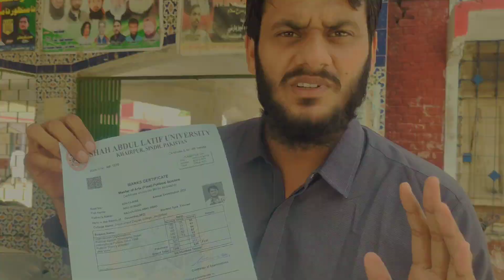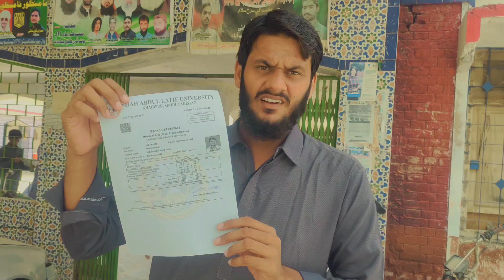Alhamdulillah ️❤️ I Am M.A PASS Now 😍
dailyvlogs daily vlog newvlogs MA.PASS pass Degree degrees college degrees Bank banks Money money Sindhi sindhi Jacobabad pakistan jacobabad Jacobabad vlog jacobabad city story Urdu Irfanjuenjo irfan junejo abid hussain Abid Hussain Vlogs Vlog like irfan junejo M.A Degree collage jacobabad Pass karachi scnz cinematic hindi vlogger Vlogging Vlogging tips scenez